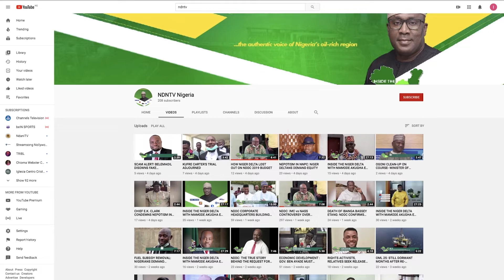INIBEHE EFFIONG REGAINS FREEDOM AFTER ONE MONTH INCARCERATION FOR CONTEMPT OF COURT.